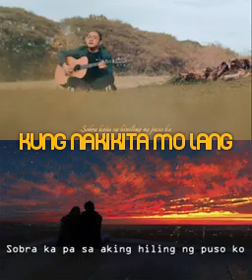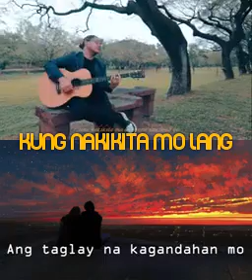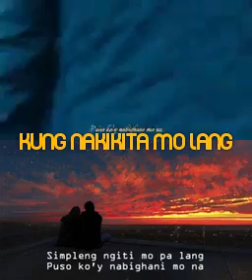Kung Alam Mo Lang